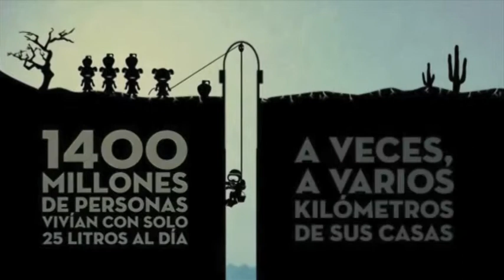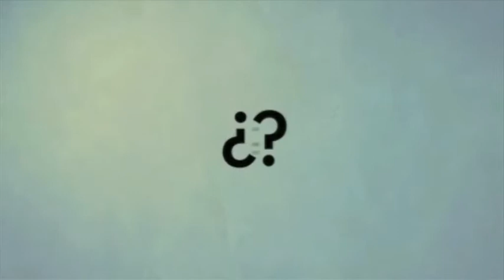Érase una vez un planeta (capítulo 4)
Cada 17 de octubre, desde 1993, se conmemora el 'Día Internacional para la Erradicación de la Pobreza' para concienciar al mundo sobre la necesidad de erradicar la pobreza y la indigencia en todos los países. Bajo el lema 'Trabajar juntos por un mundo sin discriminación: aprovechar la experiencia y los conocimientos de las personas que viven en la pobreza extrema', la Organización de Naciones Unidas nos invita a invertir en los más pobres para ayudar a transformar nuestro mundo.

Desde la Junta de Castilla y León somos conscientes de que, a pesar de los avances, todavía queda mucho por hacer y que todos somos parte fundamental en su consecución. Por ello llevamos 20 años apoyando la lucha contra la pobreza extrema y el hambre a través de más de 950 proyectos en 53 países empobrecidos.

En estas dos décadas, más de 290.000 personas se han beneficiado cada año de nuestro compromiso solidario. Por cada 100 euros que destinamos a países empobrecidos, seis personas mejoran sus condiciones de vida.

Por ejemplo, más del 40 % de la ayuda oficial al desarrollo de Castilla y León se ha destinado a salud y educación primaria: 178 intervenciones para facilitar el acceso y la calidad de la educación primaria a 105.000 niños en más de 32 países empobrecidos y mejora del acceso a servicios básicos de salud para más de 1,7 millones de personas de países empobrecidos.

Castilla y León es solidaria.